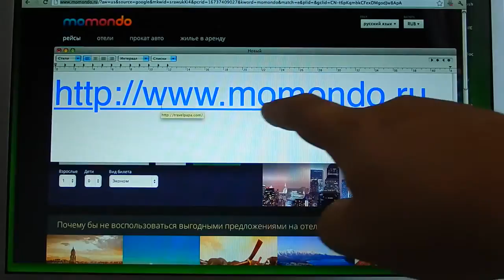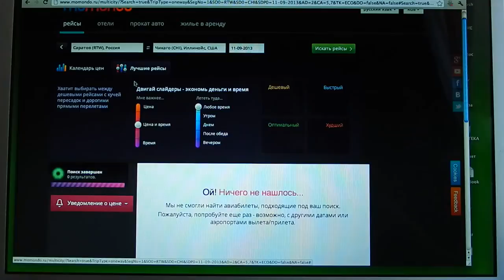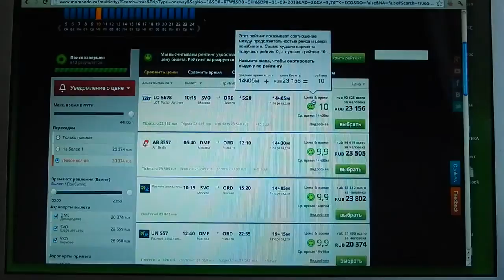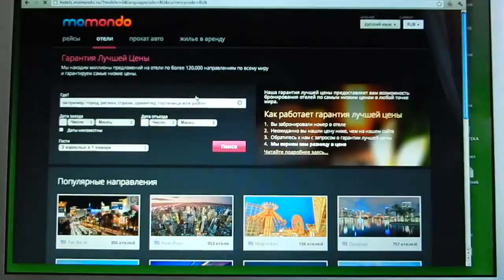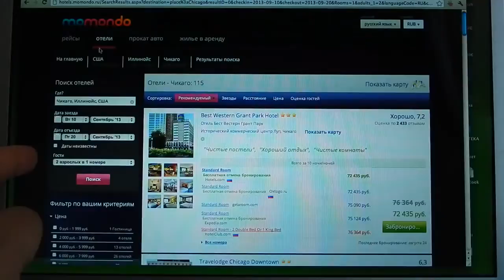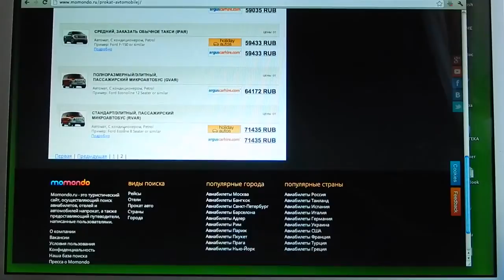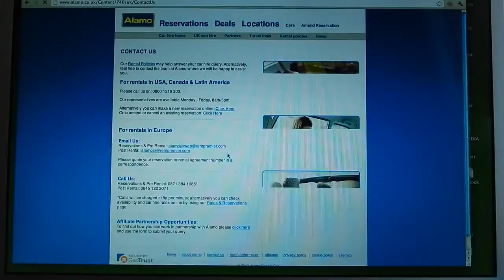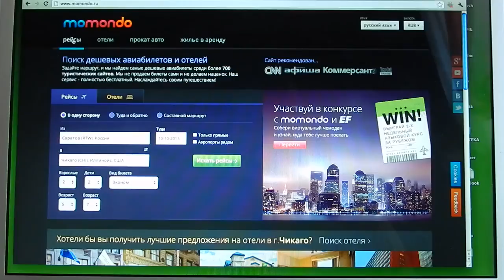АМЕРИКА #266 Momondo ru заказ авиабилетов аренда автомобиля резерв гостинницы